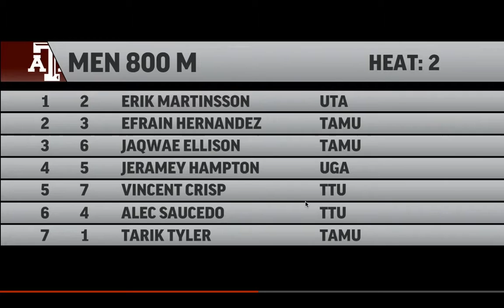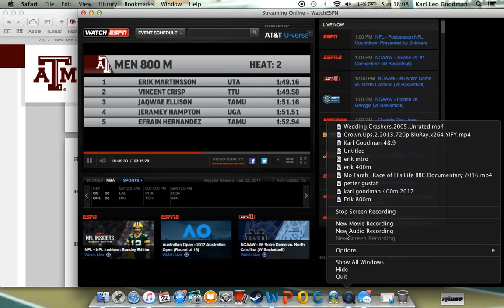Erik Martinsson 1.49.16 800m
Texas A&M Invitational winner